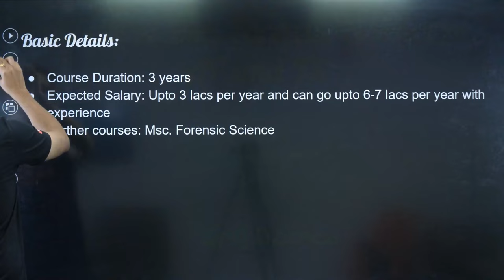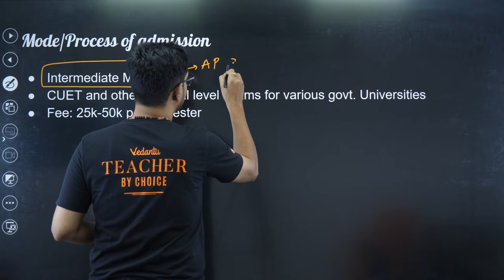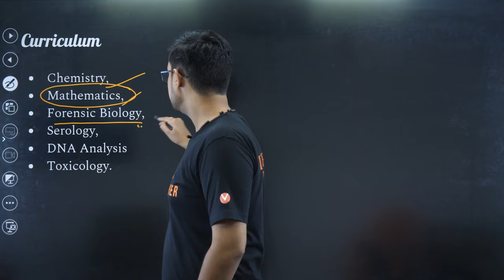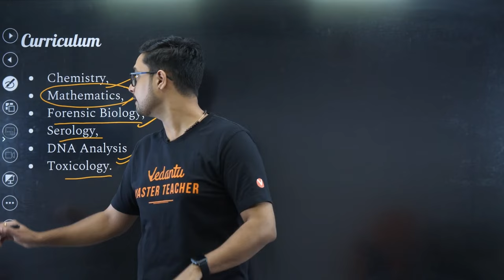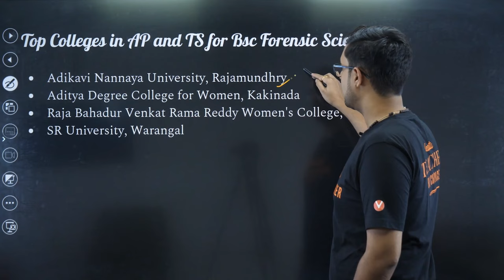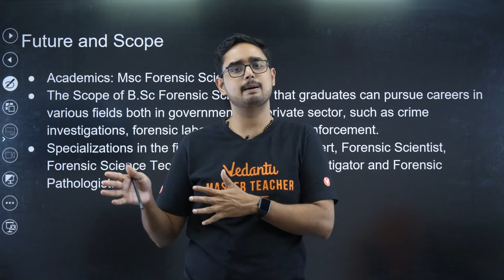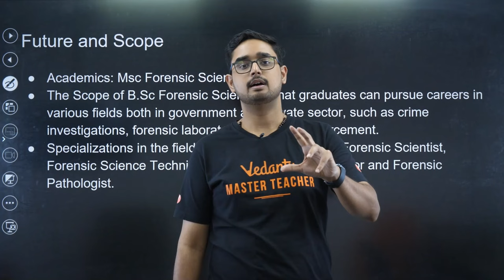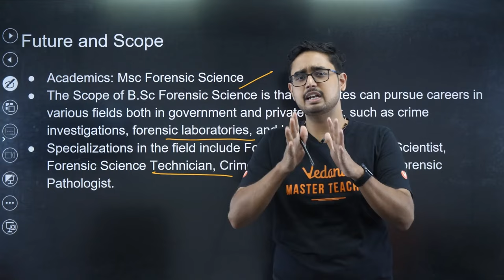BSC Forensic Science In Andhra And Telangana| Salary & Job Opportunity | Ajay Sir | Vedantu Telugu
AP/TL VLC Locations 👉Playlist for BIPC Counselling | EAMCET | AP & TS | Ajay sir

Welcome to Vedantu Telugu! Are you interested in pursuing a BSc in Forensic Science in Andhra Pradesh and Telangana? Look no further as we have all the information you need!

In this informative video, our expert faculty member Ajay Sir will provide you with complete details about the BSc Forensic Science program in Andhra Pradesh and Telangana. If you have a passion for solving crimes, analyzing evidence, and contributing to the field of justice, then BSc Forensic Science is the perfect course for you.

Embark on an exciting journey in the field of forensic science with BSc Forensic Science in Andhra Pradesh and Telangana. Watch this video with Ajay Sir for complete details, career opportunities, and success tips. Don't miss out on the chance to contribute to the pursuit of justice and make a difference in society.

Join us as we explore the world of BSc Forensic Science together, and let your passion for forensic investigation lead the way!

👉Check out the other video that could be super helpful for your BIPC Course selection process: